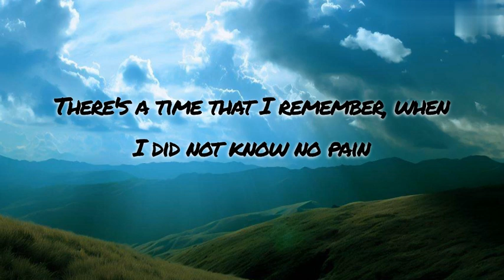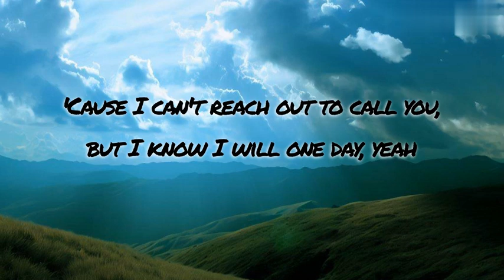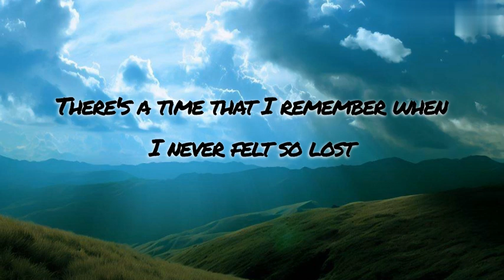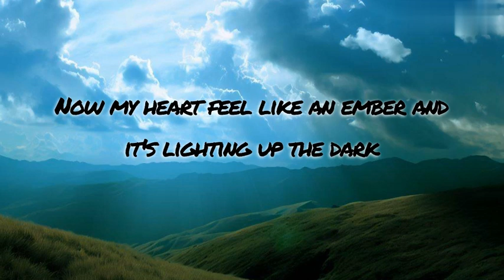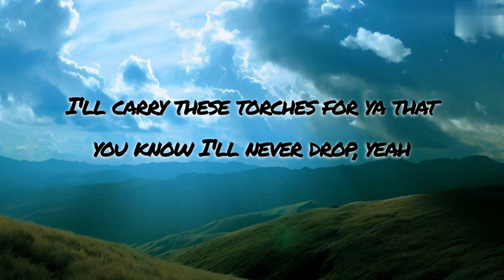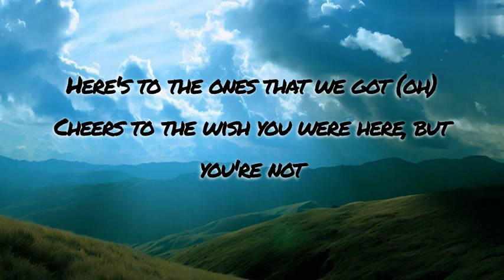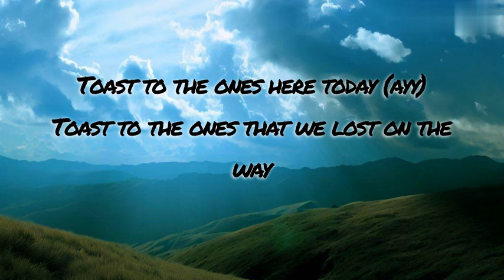Memories - Maroon 5 lyrics | Musical crafts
Doo-doo, doo-doo-doo-doo
Doo-doo-doo-doo, doo-doo-doo-doo
Doo-doo-doo-doo, doo-doo-doo